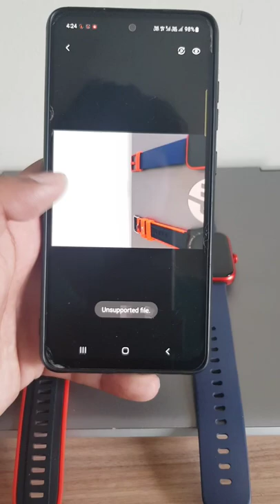Camera Control feature by BoAt Wave Pro 47 smartwatch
Song Credit 🎵:-